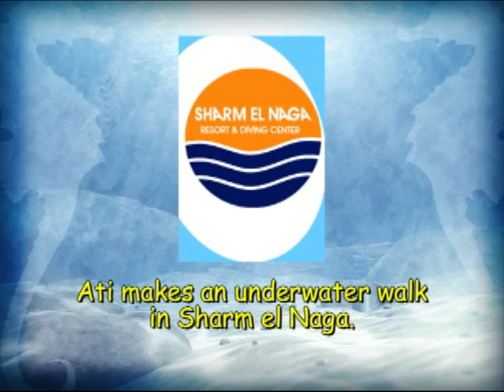DDH, Ati makes an underwater walk in Sharm el Naga.mp4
Dutch Diving Helmets visited Sharm el Naga, located in Egypt. Sharm el Naga hosts an outstanding house reef, crwoded with lots and lots of coral and fishes. It is close to paradise!